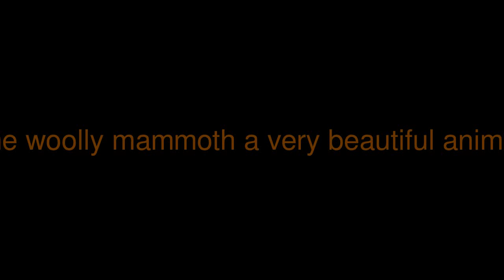a woolly mammoth and kung fu panda tribute